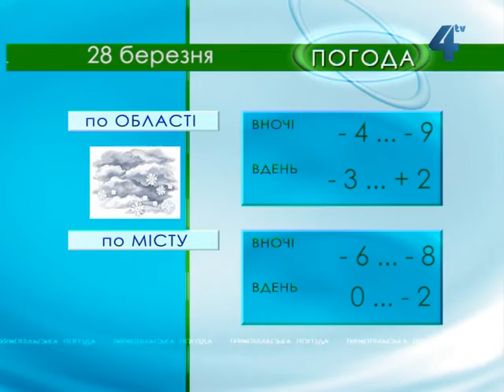Тернопільська погода на 28 березня 2013 року